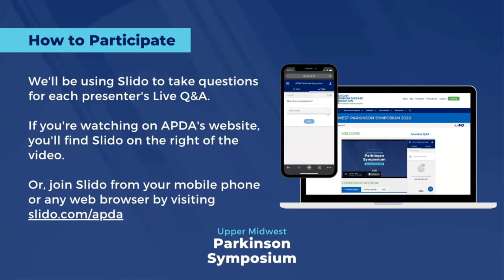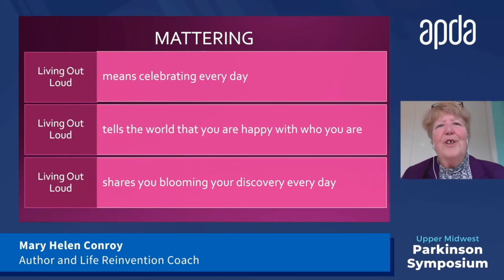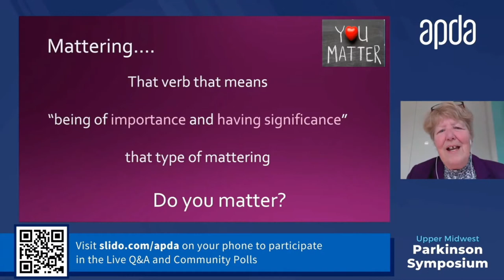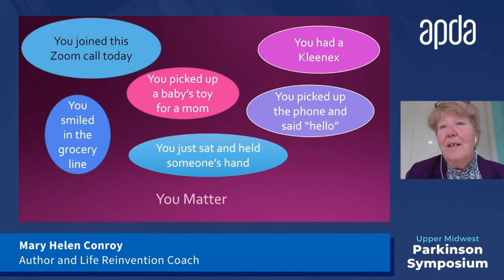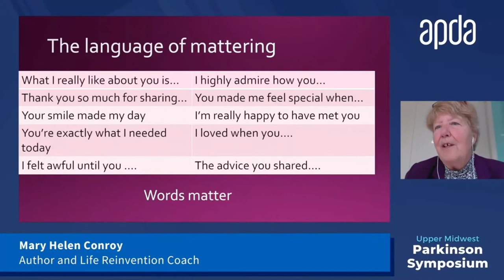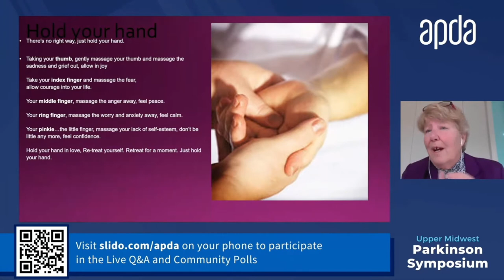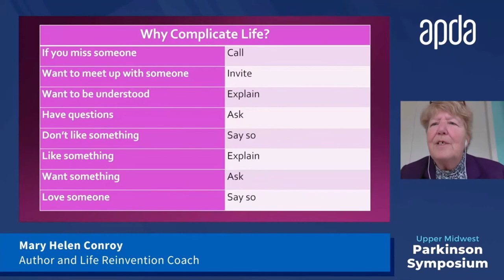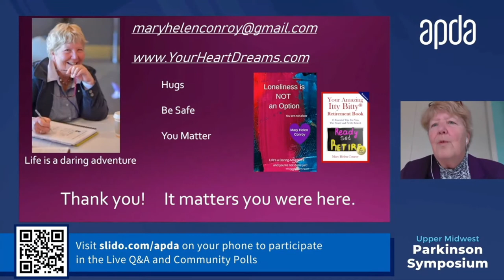Session 4: Do I Matter? with Mary Helen Conroy | APDA Upper Midwest Parkinson Symposium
Mary Helen Conroy is a bestselling author and reinvention life coach. Her story has been featured in Huffington Post, Wisconsin Public Radio, and various podcasts.